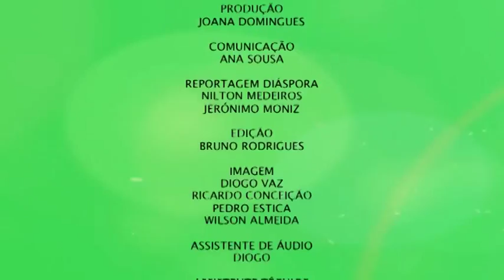STPtv - Entrevista a Patrice Trovoada, Primeiro-Ministro de S. Tomé e Príncipe.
Na emissão de hoje Abílio Neto entrevista Patrice Trovoada, Primeiro-Ministro de São Tomé e Príncipe. Não perca esta conversa.